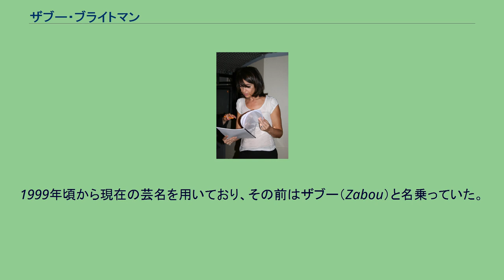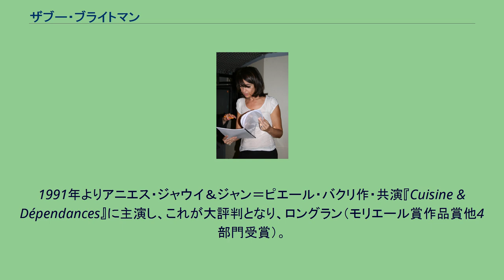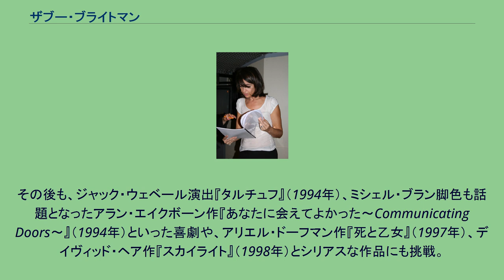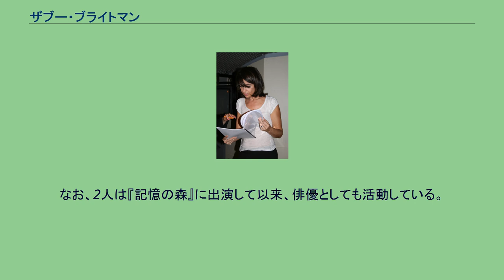ザブー・ブライトマン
ザブー・ブライトマン（Zabou Breitman、1959年10月30日 - ）は、フランスの女優・映画監督。
本名はイザベル・ブライトマン（Isabelle Breitman：発音例）。
1999年頃から現在の芸名を用いており、その前はザブー（Zabou）と名乗っていた。
ザブー・ブレトマンとも表記される。
パリ出身。
祖父はモルドバ系移民の医師リュシアン・ブライトマン、父は俳優で脚本家のジャン＝クロード・ドレ（本名はクロード・ブライトマン、ドレは母方の姓）、母は元女優セリーヌ・レジェ。
1964年に両親が出演したテレビ・シリーズ『Thierry la Fronde』の1エピソードに少女役で登場し、その際は La petite Isabelle（イザベルちゃんの意）とクレジットされた。
1980年のドロテ主演のシャン・ド・マルス公園でのクリスマス興行『Dorothée au pays des chansons』に配役され、本格デビュー。
その際、ザブーと名乗る。
翌年はオランピア劇場公演に続いて、国内順延する。
その後は彼女のTV番組にも出演。
1982年公開の『Elle voit des nains partout !』のヒロイン、白雪姫役で映画デビュー。
以来、『ラ・ブーム2』、『ゴールド・パピヨン』に出演してコメディエンヌぶりを発揮。
『Billy Ze Kick』（1985年）で評判となり、セザール賞有望若手女優賞にノミネート。
1987年、ロジェ・プランション演出でモリエール作『ジョルジュ・ダンダン』にアンジェリーク役で出演し、ヴィルールバンヌ国立劇場にデビュー。
国内巡演後、その映画版『Dandin』（1989年）にも出演。
1991年よりアニエス・ジャウイ＆ジャン＝ピエール・バクリ作・共演『Cuisine & Dépendances』に主演し、これが大評判となり、ロングラン（モリエール賞作品賞他4部門受賞）。
その映画化『キッチンでの出来事』（1992年）にも出演したが、舞台の合間に出演したコリーヌ・セローの『女と男の危機』の演技でセザール賞助演女優賞候補となった。
その後も、ジャック・ウェベール演出『タルチュフ』（1994年）、ミシェル・ブラン脚色も話題となったアラン・エイクボーン作『あなたに会えてよかった〜Communicating Doors〜』（1994年）といった喜劇や、アリエル・ドーフマン作『死と乙女』（1997年）、デイヴィッド・ヘア作『スカイライト』（1998年）とシリアスな作品にも挑戦。
2014年にはヤスミナ・レザ作『Comment vous racontez la partie』仏初演を主演した。
2001年からは監督も手掛け、初監督作品である『記憶の森』でセザール賞最優秀長編第1回作品賞を受賞している。
2004年1月にアトリエ座で初演された、イザベル・カレ主演、ロラン・トポール作『L'Hiver sous la table』で舞台演出家としても活動を開始。
2013年にはコメディ・フランセーズの依頼でジョルジュ・フェドー作『システム・ラバディエ』(ヴィユ・コロンビエ劇場上演)を演出。
2014年はパリ・オペラ座新演出によるモーツァルト作曲『後宮からの誘拐』でオペラ演出家デビューした。
彫刻家ファビアン・シャロンと暮らし、娘アンナ・シャロン（1990年生）と息子アントナン・シャロン（1993年生）をもうけている。
なお、2人は『記憶の森』に出演して以来、俳優としても活動している。